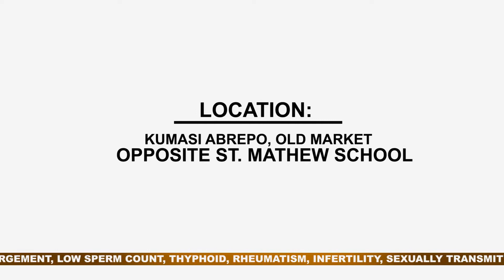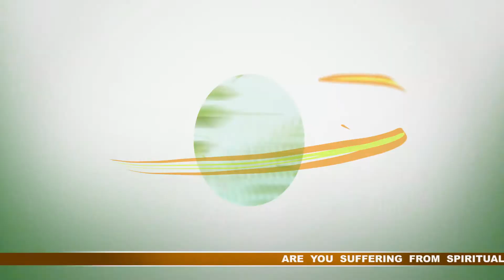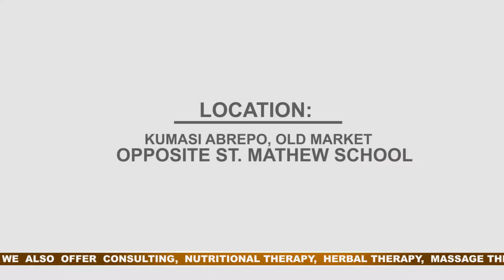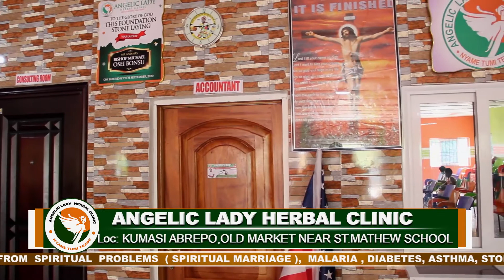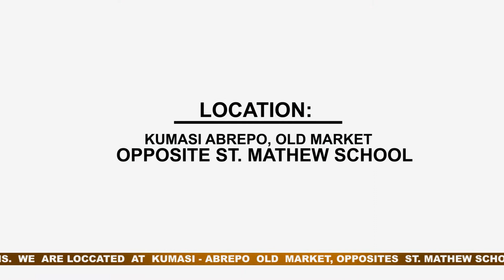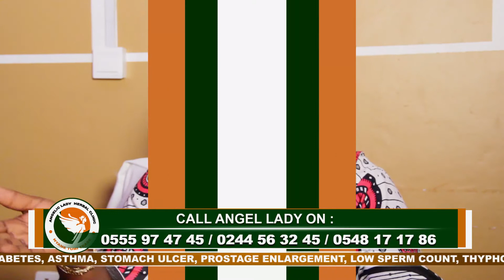ANGELIC LADY HERBAL - How To Cure stroke , serious head ache , diabetes , prostrate cancer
How To Cure  stroke , serious head ache , diabetes , prostrate cancer , low sperm count, stomach ulcer etc.